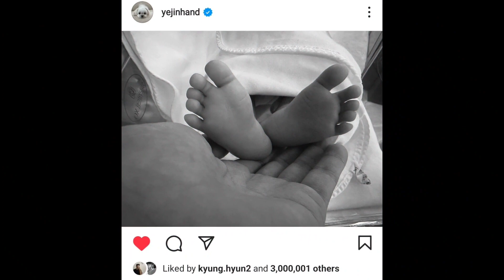REVEALED: Son Ye Jin's 41st birthday was very different compared to the past years